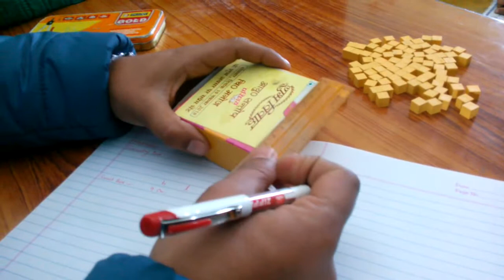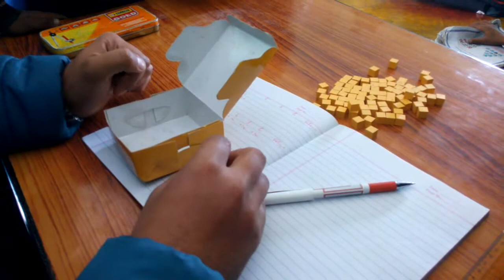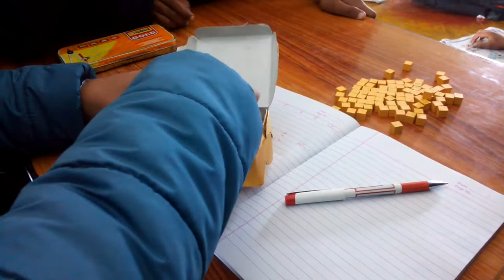Chapter 14 How Big How Heavy (Deep Drawings) | Grade 5 Mathematics | NCERT | CBSE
How to find Volume of an object - Demonstration for kids using a Sweet Box.